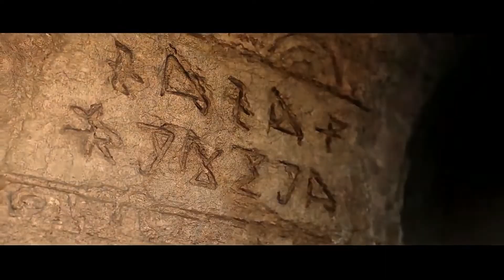Halo Infinite Game Trailer HD 2019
343 Studios have released on trailer for Halo Infinite, which they used to announce the game at E3. Unfortunately for fans who were hoping to catch a glimpse of the game, the announcement trailer wasn’t even Halo Infinite, rather just a demonstration of the new Slipspace engine.
What will the Halo Infinite story be?
Jeff Easterling has told fans to look at Halo Infinite as “Halo 6. Don’t think of it as a weird prequel thing. It’s the next story, it’s the next chapter,” and with that in mind, Halo Infinite takes place directly after the end of Halo 5:Guardians.
While Halo 5 saw players split time between Spartan Locke and Master Chief, Halo Infinite will shift the focus back to the Chief, who is seen sporting armor reminiscent of his gear from the older Halo titles.
Halo Infinite will focus on Master Chief.